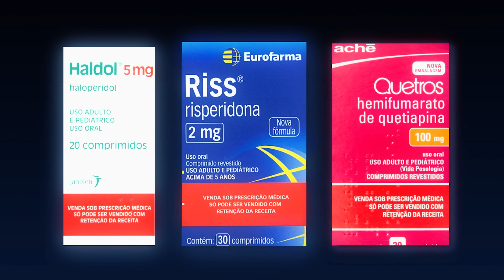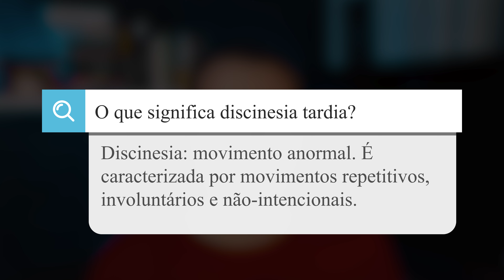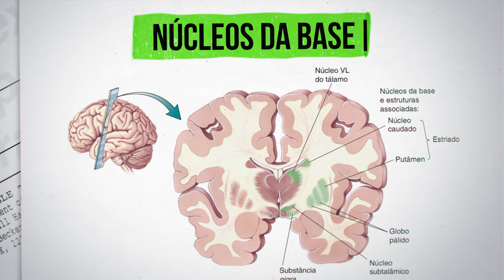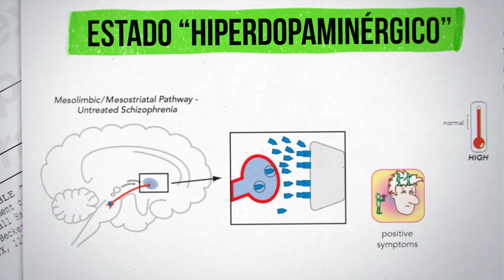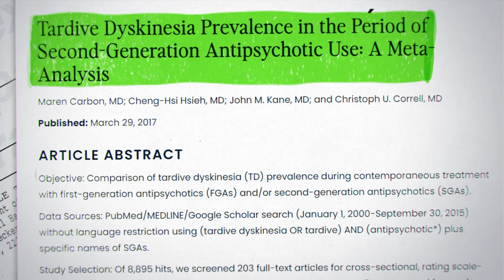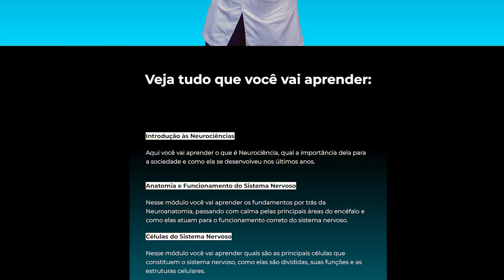Esse é o PIOR EFEITO COLATERAL dos ANTIPSICÓTICOS (Haloperidol, Quetiapina, Risperidona, etc)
Haloperidol, Risperidona e Quetiapina são medicamentos utilizados para o tratamento de diversos transtornos psiquiátricos como a esquizofrenia e o transtorno bipolar, mas o que pouca gente sabe é eles podem causar um efeito colateral péssimo para a qualidade de vida do paciente.

Nesse vídeo aqui eu vou explicar sobre a discinesia tardia, um dos efeitos colaterais mais complicados de se lidar causados pelo uso contínuo de medicamentos antipsicóticos.